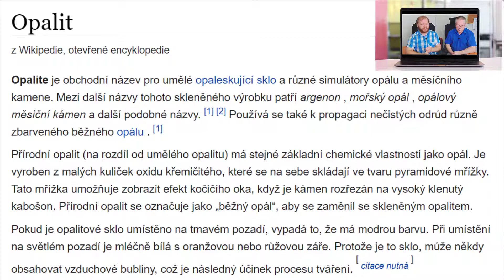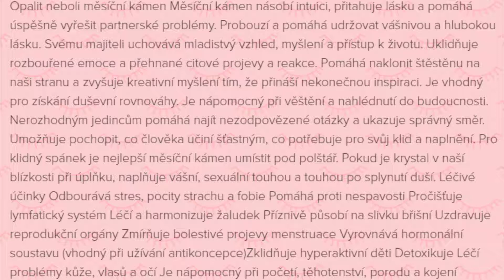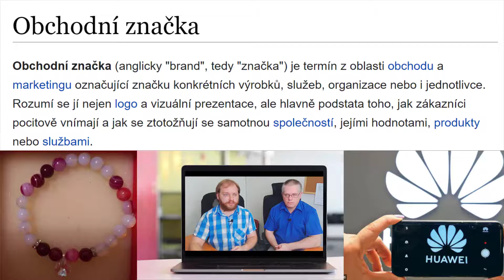Dobarvované korálky Vám při prodeji udělají špatné jméno. Takto profesionál neprodává.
Co to znamená, když někdo prodává krásný purpurový Achát? Že jde o Achát nižší kvality, který se dobarvil, aby vypadal hezky. A tak místo vznešeného názvu, který se u náramku uvádí, bude mít zákazník za pár měsíců nevýraznou kupičku, které bude mít k purpurové barvě velmi daleko.

      O takového zákazníka jste jednou provždy přišli. Až zjistí, že mu Váš náramek barví, že mění barvu, značně si na Vás stěžovat. A jistě souhlasíte s poučkou, že nespokojený zákazník 7x rychleji šíří negativní reklamu než spokojený zákazník. Podívejte se po internetu, na Fléru, či na sociální sítě. Najdete zde stovky profilů, které s velkou snahou začaly a po pár měsících skončili. Většinou potom, co začali chodit reklamace.

      Pouze profesionální korálkář pochopí, že je pro něj výhodné, když vše podstatné u prodeji minerálních korálků uvede. Problém mají ti, kteří nakupují na pochybných e-shopech, kde tyto informace neuvádějí, či dokonce záměrně mlží.

       Pouze profesionální korálkář si načte informace k tomu, jak se díky obyčejnému sprchování dobarvené, či voskované korálky změní a nebude je nabízet. Přirozeně, že profesionální korálkář pak při prodeji neprodává minerální náramky od 150 do 250 Kč. Protože je každému, kdo nosí nějaký náramek jasné, že nepůjde o pravé minerální korálky, spíše o velmi levné minerální korálky podřadné kvality, které se museli dobarvit, nebo o imitaci pravého minerálu, kdy se použije levnější minerální korálek a doupraví se tak, aby vypadal jako pravý minerál. Anebo jde rovnou o pryskyřičný korálek, který nemá s minerálním korálkem vůbec nic společného.

       Ve videu uvidíte názorný příklad, kdy se údajný „Měsíční kámen“ vydává OPALIT. Což je uměle vyrobený korálek z opálového skla.

        Dávejte si velký pozor na názvosloví. Protože existuje tzv. „OBCHODNÍ NÁZEV“ pro minerální korálky, které ale nemají s pravým minerálem nic společného. Profesionální korálkář tuto základní informací pozná. Pouze laik, který si hraje na experta, může pak zaměnit OPALIT za měsíční kámen.

    A tím LAIKEM myslíme i některé prodejce minerálních korálků, kteří díky špatnému názvosloví, škodí nejvíce. Protože při prodeji uvádějí bludy.